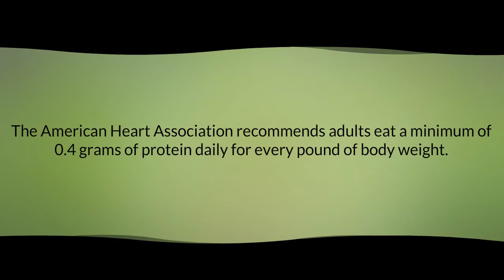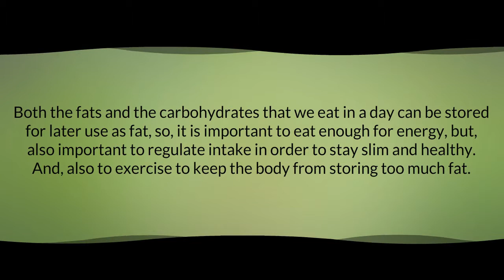Foods Our Body Needs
Many individuals can easily hint their health matters back to which sort they eat. The food we eat is the fuel that powers out bodies